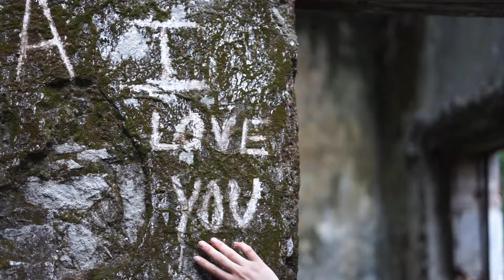XV fer PRE